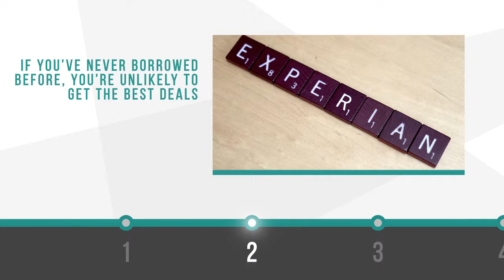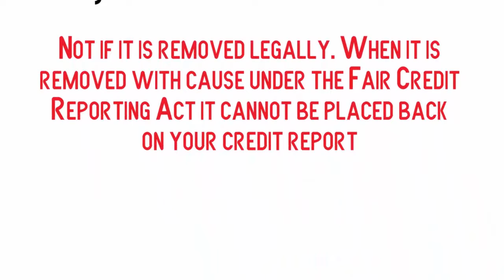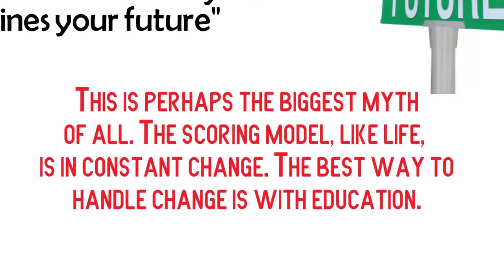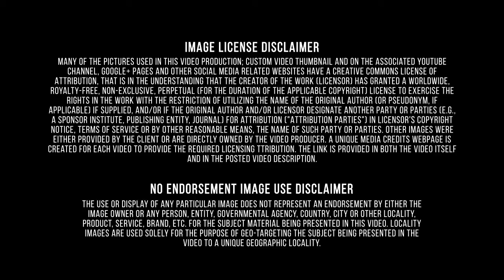Cost of Borrowing|Better Qualified|Arizona|Demystifying Credit Scores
If you’re one of 77 million Americans with debt in collections, chances are you may need help with your credit. Bad credit can destroy your life. Your credit score can hold you back from getting the home, car, or even job you desire. Just one late payment can remain on your credit for 7 years! Lucky for you, Better Qualified is here to help! Every our client will get a free credit analysis from our credit experts. We’ll look over your credit report with you and provide you with the insight you need to better your credit scores. Our credit analysis is designed to educate clients on their credit and determine what steps need to be taken to obtain their desired score. Better Qualified, LLC is a limited liability company that specializes in business and consumer credit services. Better Qualified's team of credit experts have decades of combined experience helping people manage and build their credit. Better Qualified has consulted for thousands of individuals and corporations on their credit ratings, operations, sales and business models. The philosophy of Better Qualified is to help the customers gain financial freedom through the various credit products, including: Manage your credit with our 100% legal, effective and time-tested methods; Building new credit with secured credit cards; Monitoring your credit to protect against identity theft. Lake Havasu City's main attraction is the 1831 London Bridge which was bought in 1968 and re-erected here. Purchased for $2.6 million by city founder Robert McCulloch, the granite arch bridge now connects Lake Havasu City's mainland and island. Its original length of 1005 ft has been reduced to 952 ft. Montezuma Castle National Monument. An hour's drive south of Flagstaff, not far from Sedona, is Montezuma Castle, a dwelling of the Sinagua culture built into a recess in a sandstone cliff which rises to a height of 100 ft above Beaver Creek. The first whites who came here thought that this was an Aztec settlement. The dwelling has 20 rooms on five levels and could be entered only on ladders. Nearby, Montezuma Well is a natural sinkhole and small lake, 11 miles northeast of Montezuma Castle. The Finance and Insurance sector comprises establishments primarily engaged in financial transactions and/or in facilitating financial transactions. Three principal types of activities are identified: 1. Raising funds by taking deposits and/or issuing securities and, in the process, incurring liabilities. Establishments engaged in this activity use raised funds to acquire financial assets by making loans and/or purchasing securities. Putting themselves at risk, they channel funds from lenders to borrowers and transform or repackage the funds with respect to maturity, scale, and risk. This activity is known as financial intermediation. 2. Pooling of risk by underwriting insurance and annuities.
 Your credit score is important as it can affect whether you can get a mortgage, and on what terms. Your credit score doesn't have to be perfect, but when you increase it, you improve your chances of buying a home. The biggest myth of all is that "Your past credit history determines your future". The scoring model, like life, is in constant change. The best way to handle change is with education.When you apply for credit, a 'credit search' is recorded on your report.